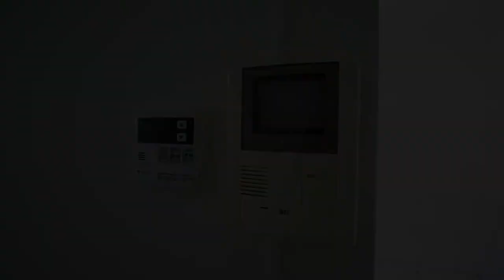ファミリー向け！ほっこりな「昭和の物件の良さ」感じてください！【J's movie】東急田園都市線駒沢大学駅徒歩18分の低層マンション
駒沢公園が毎日の散歩コース！
深沢の低層マンション、駐車場は5,000円、バイク置場は2,000円で借りれます。（驚き！）
希少なペット可物件（小型犬）
独立洗面所　収納多数　振り分けタイプ　ルームシェア相談　バルコニーあり　とても閑静な住宅街です　駒沢公園へ徒歩圏内　バス停近隣あり（雨の日にとても楽になりますね）
日当たり良好　住環境良好　近隣に小学校あり

こんにちは！